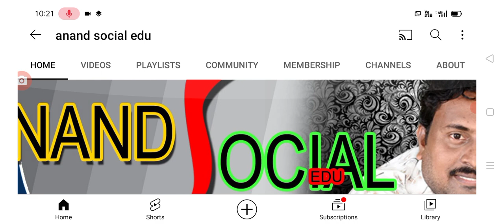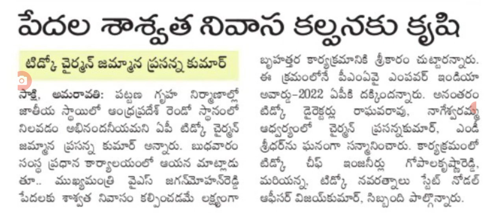టిట్కో ఇల్లపై చైర్మన్ కీలక ప్రకటన ap tiDCO houses distribution details.